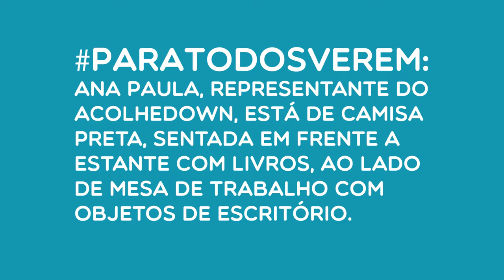Como trocar com outras famílias sobre estimulação?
No 2º episódio da série NOSSAS DICAS, falamos sobre a troca de experiência sobre dicas de estimulação com outras famílias.

A Série NOSSASDICAS é um projeto realizado através da parceria entre o AcolheDown e o Movimento Down, por meio do MAIS - Movimento de Ação e Inovação Social, com apoio da Fundação Ford.

Produção: Daiane Brasil
Captação e edição: Dayane Pinto e Leonardo Mello
Interprete de Libras:  Alan do Patrocínio Venâncio
Audiodescrição: Sabrina Bairros
Gráficos e revisão: Sabrina Bairros

Esta obra é licenciada com uma licença Creative Commons Atribuição 4.0 Internacional.